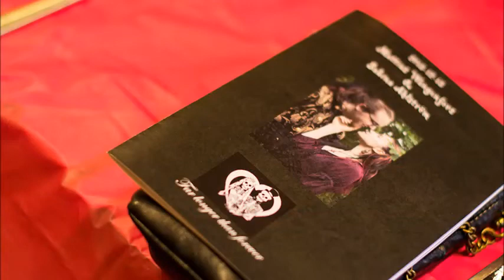Weddingphotos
Pictures from our weddingday

All photos are taken by Andrea Karlsson